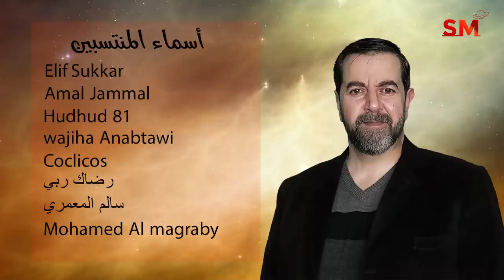توقعات الأبراج اليوم الخميس 7 نيسان إبريل 2022 سعيد مناع